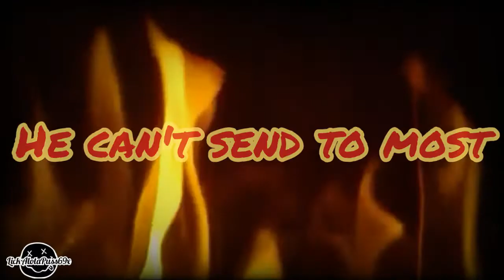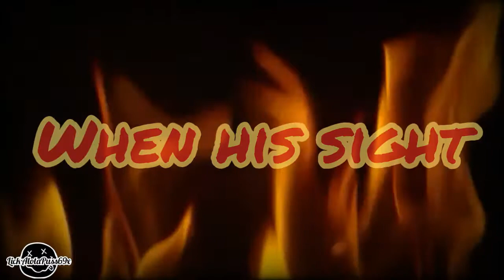Chevelle - The Red (Lyrics)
Chevelle
Lyric Video For "The Red"